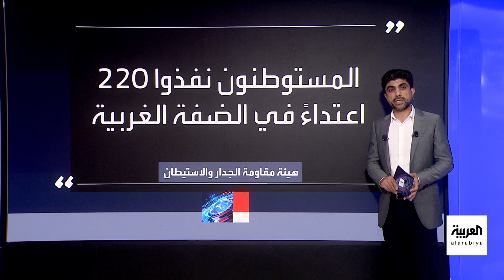مستوطنون ينفذون 220 اعتداءً على الفلسطينيين في الضفة الغربية منذ "7 أكتوبر"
تصاعد عنف المستوطنين في الضفة الغربية إلى أعلى مستوياته منذ 15 عاما.. وهيئة مقاومة الجدار والاستيطان ترصد 220 اعتداءً منذ "7 أكتوبر"